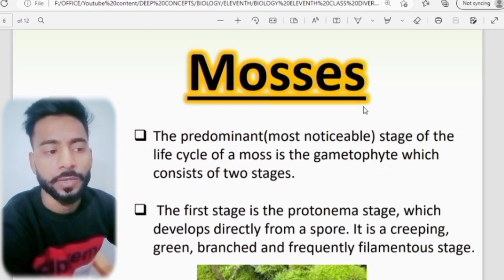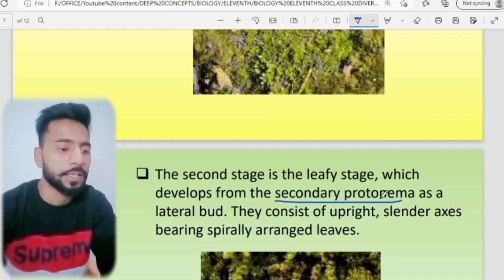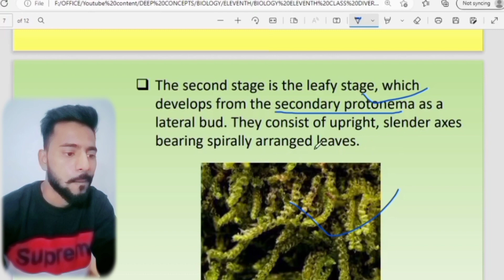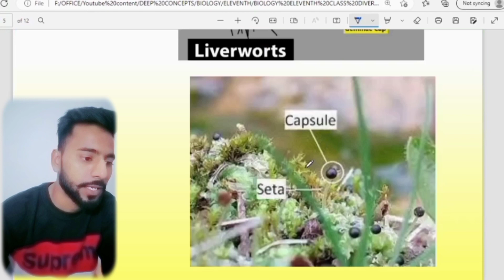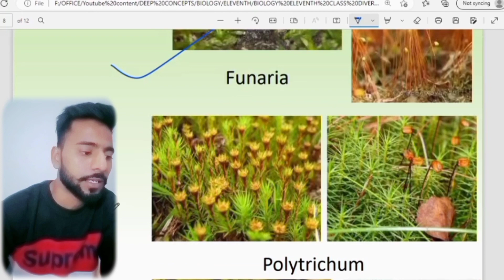mosses ब्रायोफाइटा bryophyta plant kingdom class 11 ncert biology @Deep concept